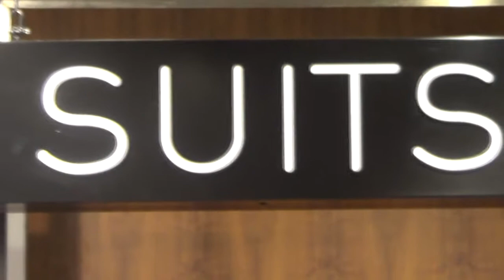SUIT SHOPPING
DAY 10 - 14th May 2015